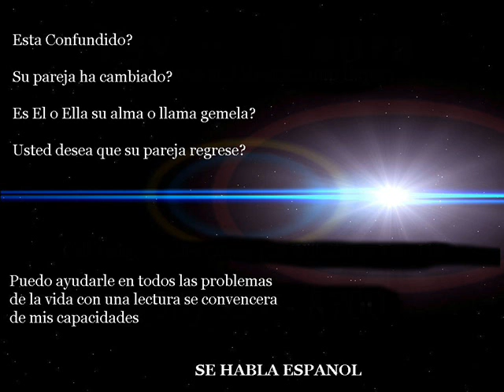Psíquica Houston Tx (956) 357 - 8700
Psíquica  Houston Tx